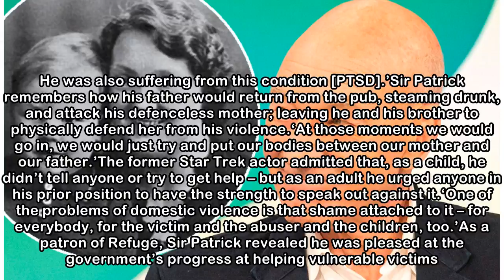Sir Patrick Stewart opens up about experience with domestic abuse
Patrick Stewart attending the EE British Academy Film Awards held at the Royal Albert Hall in 18. (PA)Sir Patrick Stewart has spoke out about his own experiences with domestic abuse, in the hope of ra...